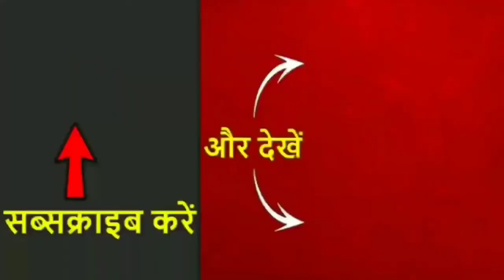Kabhii Tumhhe – Darshan Raval Shershaah New Nocopyright Hindi Song By NCS Hindi CODM